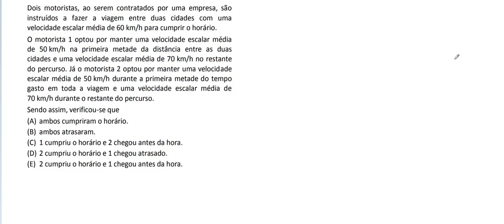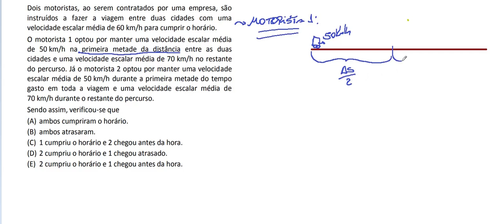Resolução da prova de FÍSICA – MEDICINA UNIFESO – 2019 / 2. Questão:21.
O movimento uniforme ocorre quando um móvel desloca-se em linha reta e com velocidade constante. No movimento uniforme, o móvel percorre espaços iguais em intervalos de tempo iguais.
Todos os movimentos uniformes devem ocorrer em linha reta, já que nesse tipo de movimento não há aceleração. Entenda: para que um móvel sofra uma alteração em sua direção de deslocamento, é necessário que uma força atue sobre ele, imprimindo-lhe uma aceleração e fazendo com que o móvel ganhe uma nova componente de velocidade.